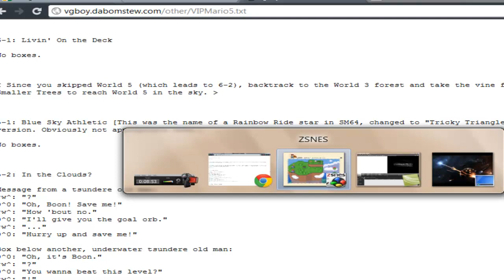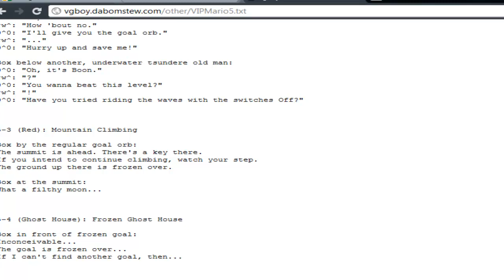Let's Play VIP Wall and Alaska Mix 5 (VIP 5) Part 13 - High Above the Clouds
Okay, I think world 2 and 4 were the piss off worlds, cause 5 and the beginning of 6 have been pretty simple for the most part. I pray to God I didn't just jinx myself.

"Livin' On the Deck"
"Blue Sky Athletic"
"In the Clouds?"
"Mountain Climbing" .

Guilded: HunterPBrown